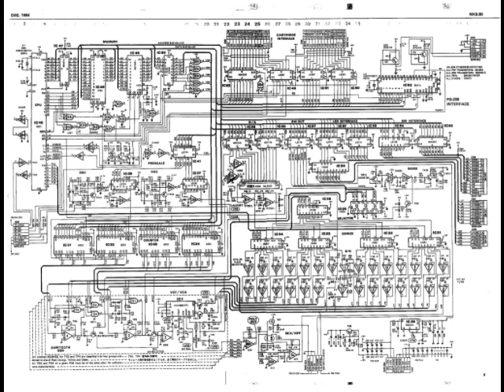Switchshift - Protein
Un-released Switchshift track.